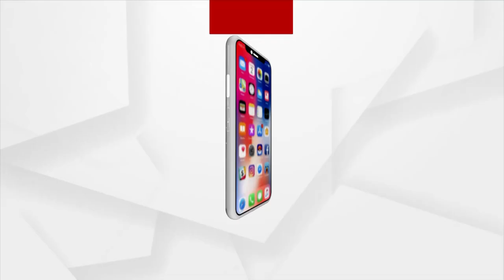Headlines 6 PM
+ ରାଜଧାନୀର ଛାତି ଉପରେ ବୁଲିଲା ଖଣ୍ଡା
+ ଆଜିଠୁ ଖୋଲିଲା ସ୍କୁଲ
+ ଋଣ ସୁଝିବା ପାଇଁ ଫାଇନାନ୍ସ କମ୍ପାନୀର ଜୁଲମ
+ ଦୀର୍ଘ ଦିନ ହେଲା ବ୍ରେନ ଟିଉମର ରୋଗରେ ଛଟପଟ ହେଉଛନ୍ତି ଅମର
+ ହାଇଦର ଏନକାଉଣ୍ଟର ଘଟଣା
+ ଆଜି ଶ୍ରାବଣ ମାସର ପ୍ରଥମ ସୋମବାର